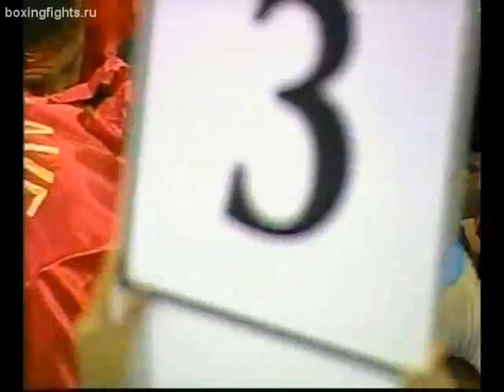52. Julio Cesar Chavez D 12 Miguel Angel Gonzalez WBC 140lb, Mar 1998